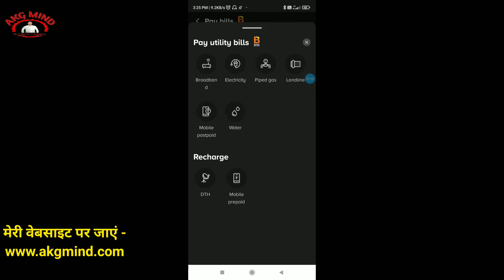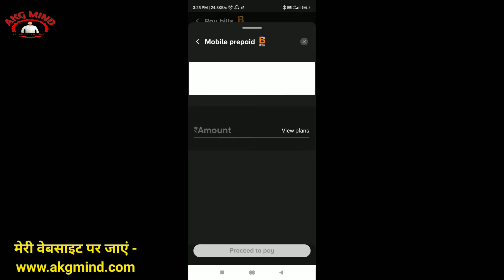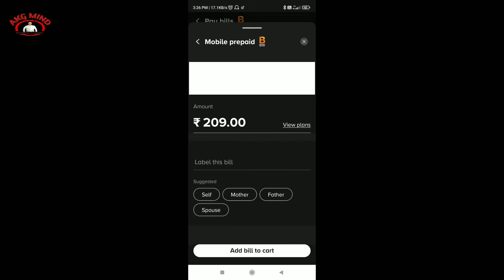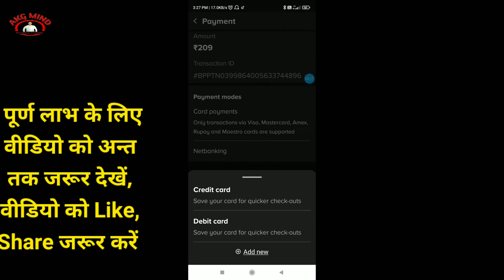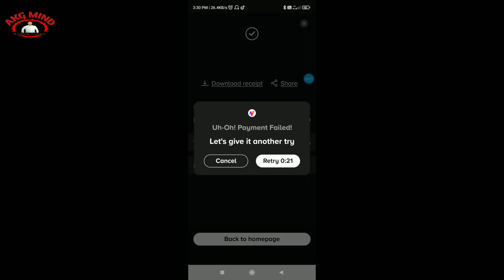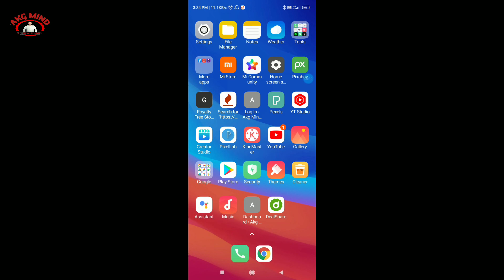Tata Neu App Se Mobile Recharge Kaise Kare | Tata Neu Se Bill Payment Kaise Kare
नमस्कार दोस्तों...